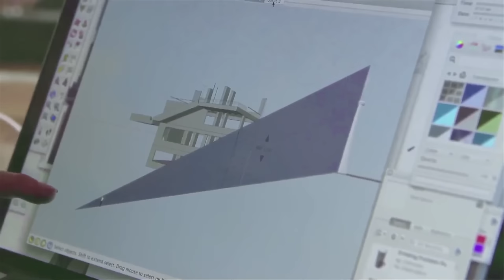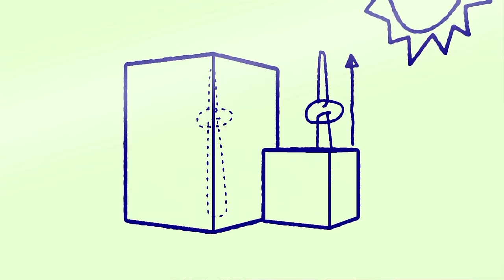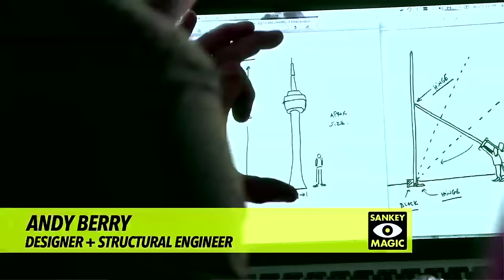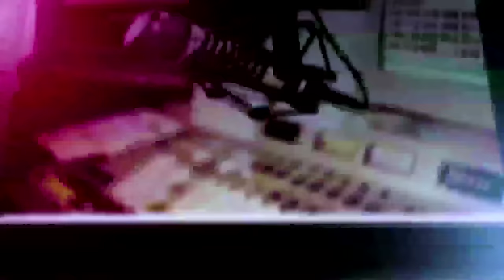JAY SANKEY'S 'VANISHING TOWER' MAGIC TRICK REVEALED | Vanishing CN Tower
Master magician Jay Sankey reveals the fascinating secrets to how he MADE TORONTO'S CN TOWER vanish!

Welcome to the official YouTube channel of Jay Sankey Magic. Jay Sankey is a true magician’s magician and is widely considered to be one of the most original thinkers and finest magic teachers alive today. He is also one of the most prolific magic creators on the planet. Jay's original tricks have been performed by many of the world’s most famous magicians including David Copperfield, Criss Angel, David Blaine, Dynamo and Keith Barry. Jay also fooled Penn and Teller on the tv show 'FOOL US' and made Toronto's CN Tower vanish! Learn fun magic and mentalism tricks from one of the world's most experienced performers and teachers. Jay uploads new tutorial videos, comedy videos, and cartoons every week. Learn the secrets to card tricks, coin tricks, mentalism and psychic tricks. Jay also reveals the secrets to his favorite, easy to do street magic tricks!